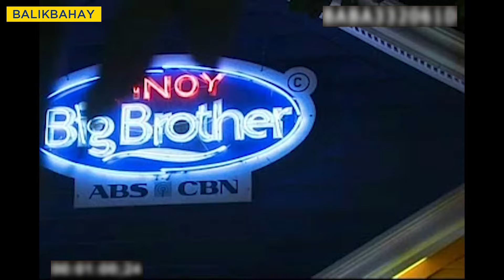PBB Balikbahay: Karen at Nikka, mas tumindi ang tensyon matapos ang open forum!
PBB Balikbahay:

Nagkaroon ng open forum ang Teen Edition 4 Housemates upang maayos ang mga alitan lalo na sa pagitan nina Karen at Nikka. Ngunit nauwi lamang ito sa matinding sagutan.

Panoorin dito!